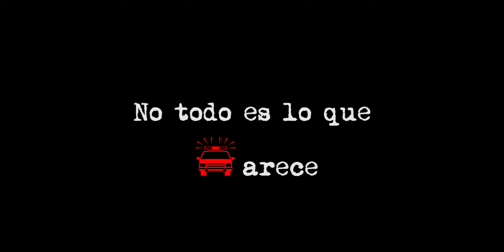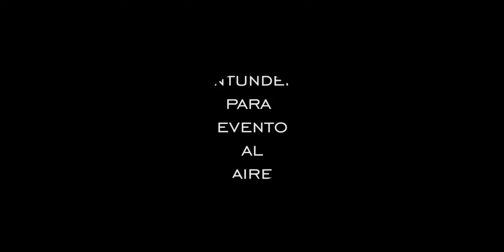NO TODO ES LO QUE PARECE INESCRUPULOSA